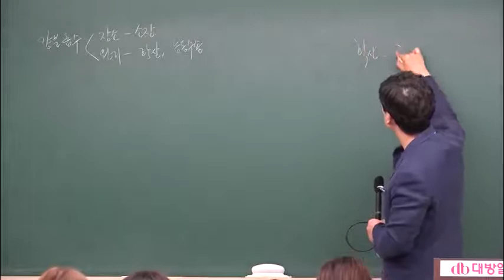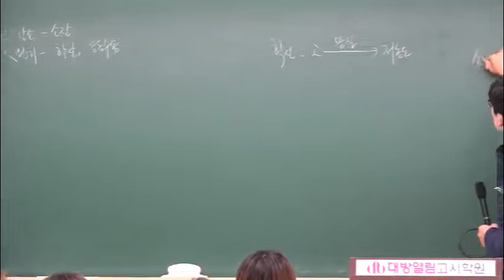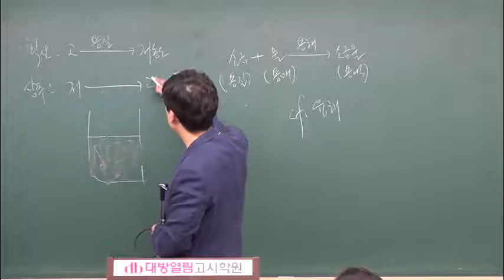서울시간호직 공무원인강 최정환생물 하이탑 생명과학 04강